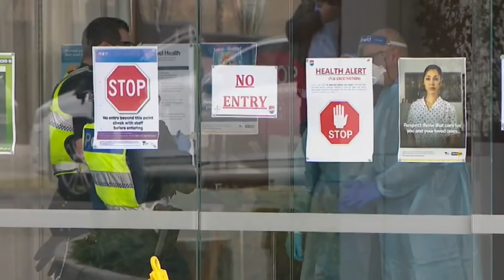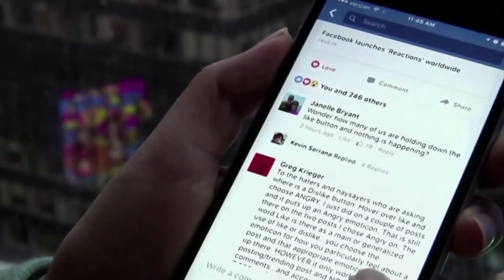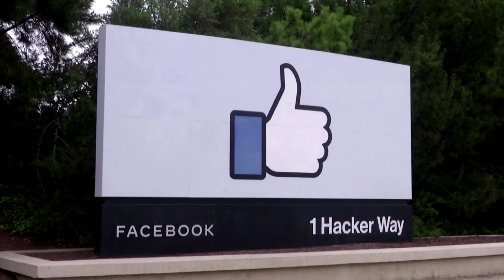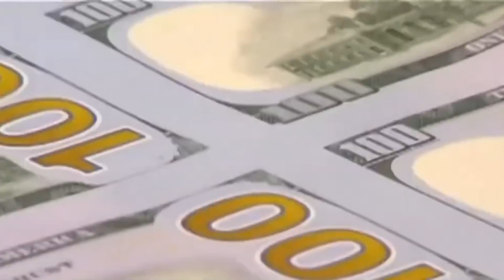TIN ÚC CHÂU 10AM - 23/12/2020 - THANH HUYEN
1. Đại dịch Covid-19 tại VIC: Kết quả điều tra về làn sóng thứ nhì không ai chịu trách nhiệm.
2. Đại dịch Covid-19 tại VIC: Nhìn lại tình trạng tang thương tại các viện dưỡng lão.
3. Dự luật đầu tiên về nhiệm vụ tài chánh của Google và Facebook khi sử dụng tin tức địa phương.
4. Mua sắm gia tăng 5% trong mùa Giáng Sinh năm nay 2020.
5. Mỹ: Quốc hội đồng thuận kế hoạch cứu trợ trị giá 900 tỷ dollar.

1. Tin về đại dịch Covid-19 tại NSW: chuyên gia khuyên nên phong tỏa hoàn toàn Sydney
2.  Đại dịch Covid-19: tiến độ chuẩn nhận vaccine tại Úc
3.  Đại Dịch Covid-19: xuất hiện những biến thể mới có tốc độ lây lan nhanh hơn 70% tại Anh Quốc
4.  Thủ Tướng Anh – Borris Johnson đã đưa ra những biện pháp phong tỏa nghiêm ngặt nhất tại Anh Quốc
5.  Nhiều nước tại Châu Âu đã quyết định đóng chặt cửa biên giới với cư dân Anh Quốc